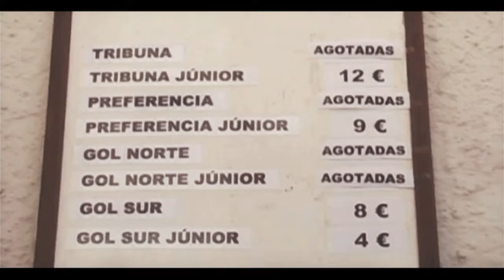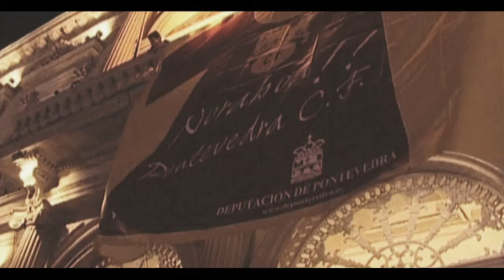Camino a Segunda. Videoclip proyectado en el viejo Pasarón. 2004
Versión del clip final del documental proyectada en el viejo Pasarón, en septiembre de 2004 en la presentación del Pontevedra CF, ya en Segunda División.